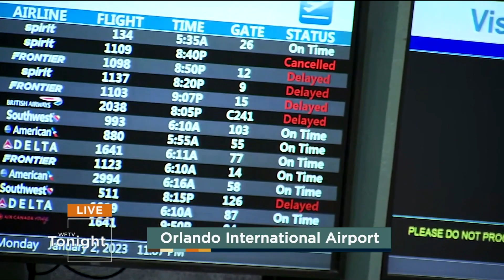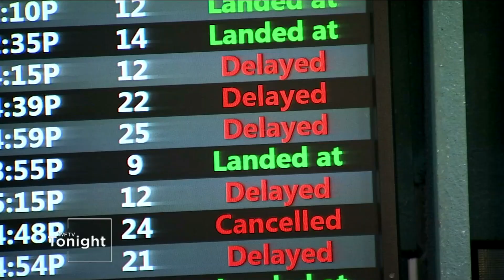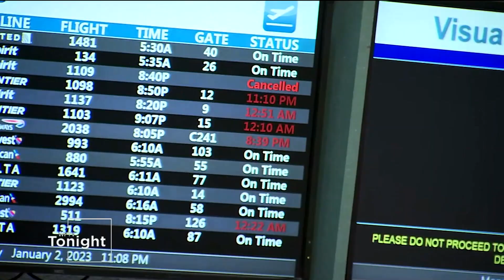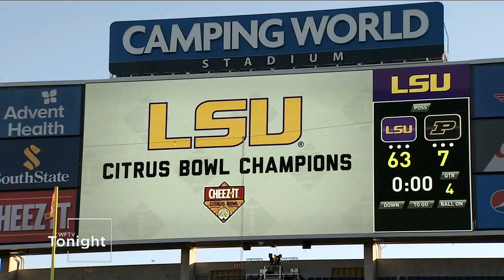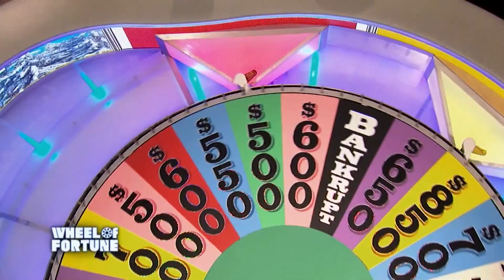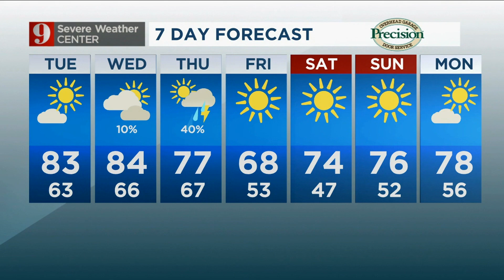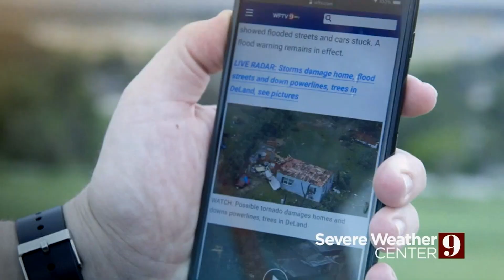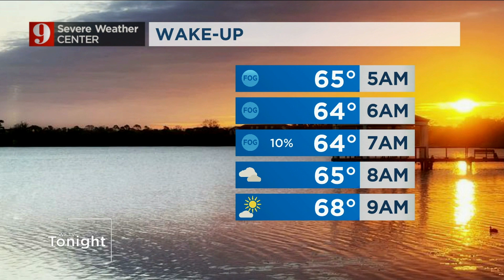WFTV - WFTV Tonight - Montage - 1/2/2023